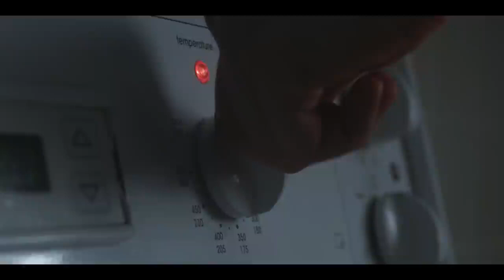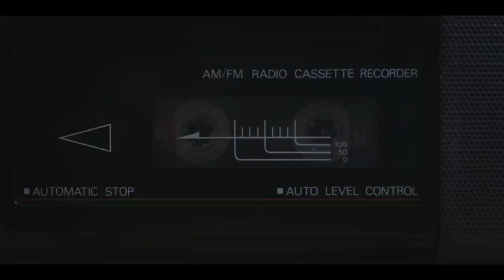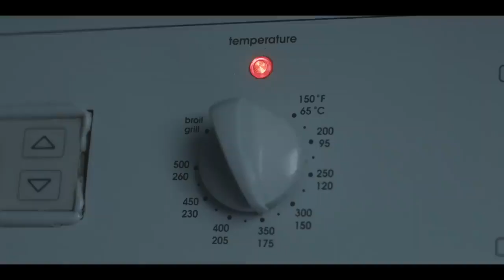Horror Short Film (Coil) | ALTER 2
More About "Coil":
Francine is joining her friend to a bridal shower, but she’s not going to know anyone there and doesn’t really want to go in the first place. Her anxiety is getting the best of her, but she's making an effort and bringing a dessert as her gift. All she has to do is cook a batch of blondies and make it out the door, but she soon discovers that this won’t be such an easy task as something dark and malicious manifests inside of her.

"Coil" Credits:
Starring Victoria Dunsmore as Francine
Writer/Director/Editor – Spencer Ryerson
Producers – Jessica Reis, Spencer Ryerson, Howard Wan
Cinematographer – Howard Wan
Production Designer – Giovanna Gatto
Key MUA & Creature Design – Katherina Illescas
Composer & Music Supervisor – Anthony Abbatangelo
Sound Designer & Re-recording Mixer – Evan Jerred